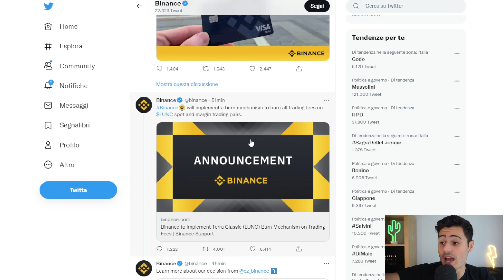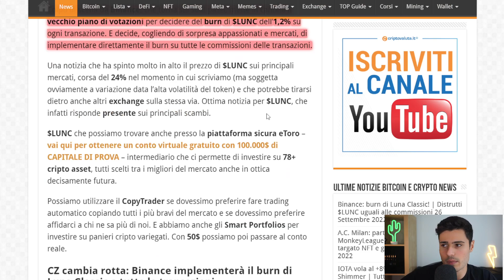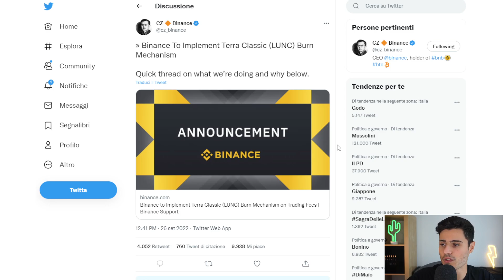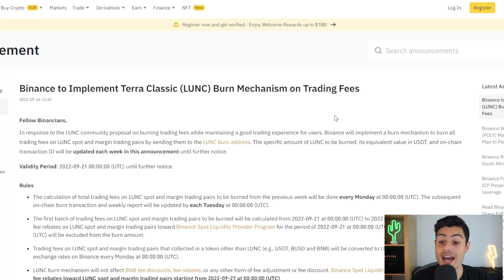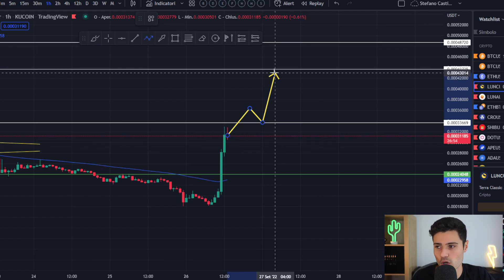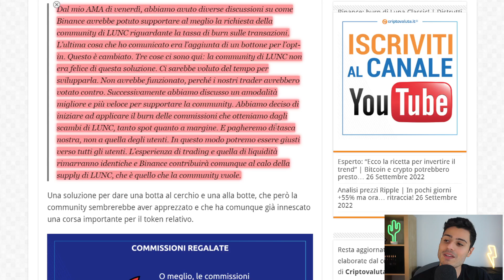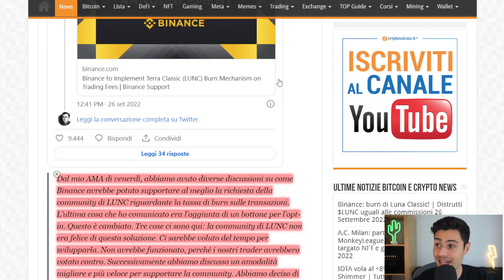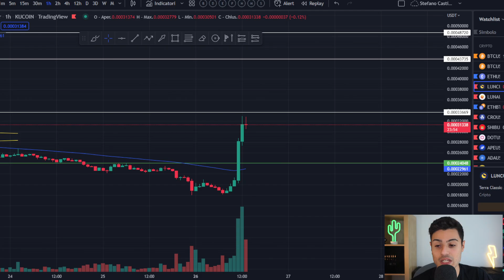🚨$LUNC +80%🚨COSA DIAVOLO SUCCEDE? - BINANCE NOTIZIA ASSURDA. GUARDA SUBITO (update d'emergenza)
Aggiornamenti per Bitcoin, Ethereum, Cardano, Solana, Shiba Inu, Cro, BNB, Luna e tanto altro.

Codice: R2WNK4